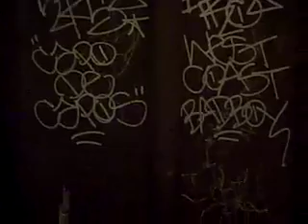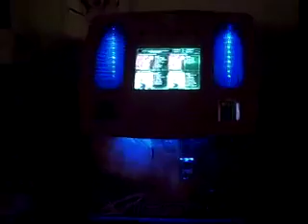casa blog 9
walking with Marcos and Ofelia